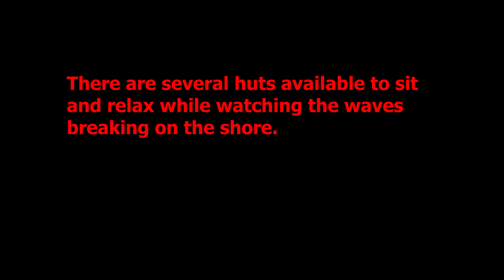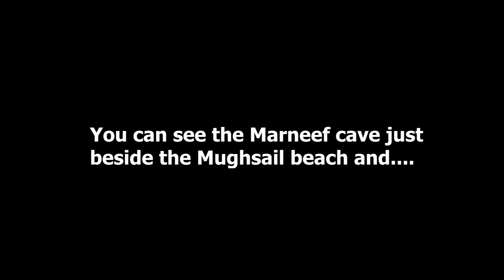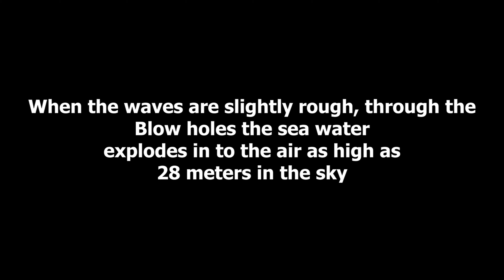SALALAH (OMAN) - AL MUGHSAIL BEACH & MARNEEF CAVE || GLKK Channel